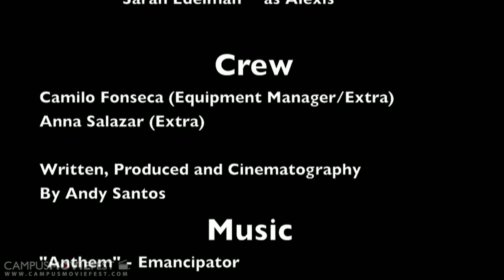View of Preston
Preston is trying to decide if it's worth living or not, for as of late things haven't gone his way.

Created by La Vita Films at Arizona State University in 2009 as part of Campus MovieFest, the world's largest student film festival.

View of Preston Cast & Crew :
Andy Santos - Captain
with